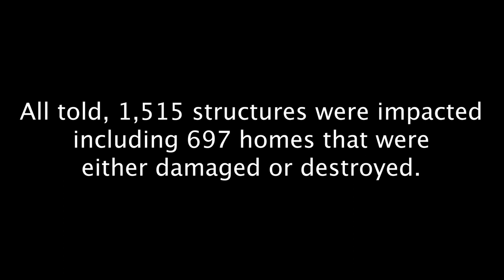Petrified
Memorial Day weekend 2015, Wimberley, Texas suffered a flood of epic proportions. Twelve lives were lost, 350 homes were destroyed and thousands of trees were uprooted. Phillip Sell, a local woodworker, and custom furniture maker, reclaimed many of the downed trees. This documentary tells the heartwarming redemption story of these trees getting a second life inside the rebuilt homes of flood victims.